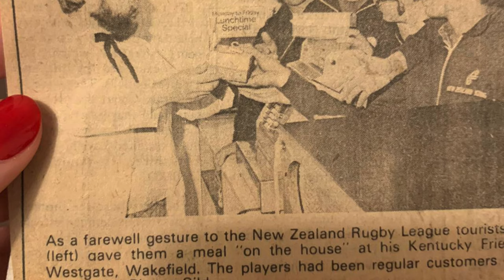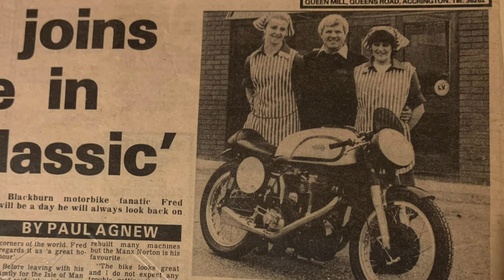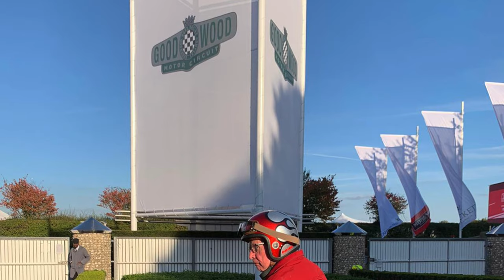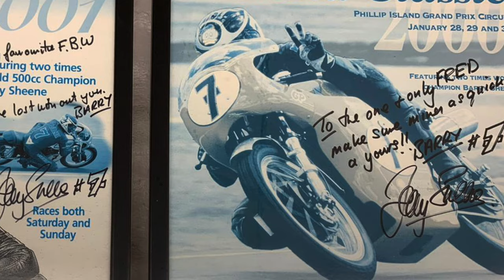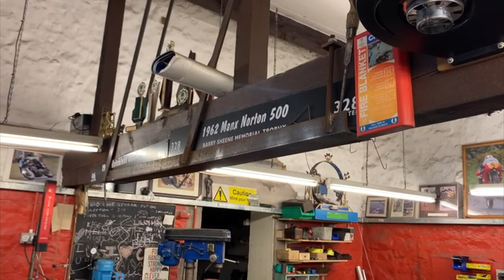The Man, The Myth, The Legend that is ... Fred Bloody Walmsley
Native Land
Dream Cave - Topic

FRED WALMSLEY HAS BEEN BUILDING AND DEVELOPING MANX NORTON RACERS SINCE HE WAS 19. BUT ALL ALONG HE WAS PLANNING TO MAKE THIS.Most people’s first go at building a custom bike involves a shed, an angle grinder and too much enthusiasm. But Fred Walmsley is no novice; he’s spent a life in racing. His exquisite singles grace the Isle of Man, Phillip Island and Goodwood, and their quality has attracted the best riders in the world: Wayne Gardner, Barry Sheene, Michael Dunlop, and so on.

So although this is Fred’s first custom, it’s as good as it gets. “For years I’ve wanted to make what you might call a bobber,” he says. “I decided to call it a Fredder, ’cos I’m not Bob, and it’s my bike.” If you can see a hint of speedway in the bike, that’s because Fred’s dad was a speedway rider at Belle Vue in Manchester. “Peter Craven was world champ and my dad used to be fixing his bike with our bloody lino rolled up behind the back of the settee.

That inspired me a bit, but I liked a comfortable, powerful bike and it’d always been in my head to build one. I’ve got this bucket list. I’d done all sorts of things and I thought, ‘I’ve got to build a Fredder.’” The resulting 500cc masterpiece broke cover at Goodwood's Festival of Speed last year, where three-time world champion Freddie Spencer became its first fan. “Freddie sat on it and said, ‘I’d like to flat track this!’ I said, ‘You tell me where you want to flat track it and I’ll bring it.'”

A few weeks later, at the Classic TT, the Fredder pulled more admirers in the paddock than any race bike. “People said it doesn’t look like a special,” Fred says. “It’s a real creation. And it’s all about the engine.” It’s a modern Manx, with a short 86mm stroke, one-off cylinder head, and newly-produced barrels, cases and crank. “I built it for Goodwood in 2016,” Fred says. “It cost me over £25,000. The magneto’s worth two grand! At Goodwood Ken’s man [Ken McIntosh: another formidable Manx builder] complained about it. Charlie March [who owns the event] said I could still use it, but to save any controversy I put a long-stroke engine in the bike. It’s what jigged me on a bit. I had this engine and thought, ‘What am I going to do with it? I know! I’ll put it in the Fredder.’”

Fred has spent decades developing Norton’s famous race engine way beyond what it could do in the 1950s. It’s the usual story of marginal gains everywhere, but the main factors are camshaft design, and new thinking on combustion chamber and port shape. Norton quoted 49bhp at the crank, where a Walmsley Manx probably does 60bhp (55bhp at the wheel).

It’s a great achievement, but Fred’s just as interested in the motor’s emotional appeal. “When I see one stood on my bench, ready to go in a bike, it’s a sculpture.” Fred’s appreciation for big singles dates back to his teenage years in the 1960s, with ton-up thrashes from his home in Lancashire down the empty M6 to Mallory Park. “Back then everybody built Tritons and stuff like that. I built a big Matchless single. They’d get away, then there’d be smoke coming out and I'd peg ’em back in. They lose 15% of their power when they get hot.” As an apprentice Fred helped his friends race, and built his first Manx Norton engine aged 19. “In the late 70s and 80s I raced a Manx myself. I seriously got going when the replicas started in the mid 1980s.”

Original Manxes used welded tube frames, but for this bike Fred chose older tech: straight tubes brazed into lugs. “The frame came from a 1952 19R. To accommodate the motor I cut the front and back out, and bent new tubes to fit. I put the motor and frame on blocks, made cardboard templates, then made mounting plates. Forks are modified Norton, I think from a war-effort 16H.” The one-off tank that gives so much attitude is designed to leave the engine exposed: “I took a picture, printed it out, then got a felt tip and drew an outline to show off the cambox.”